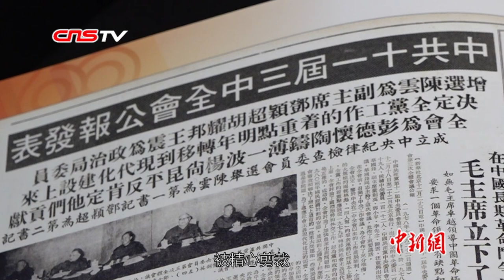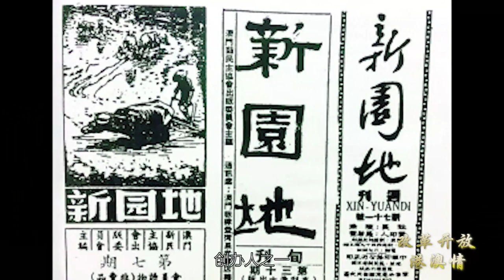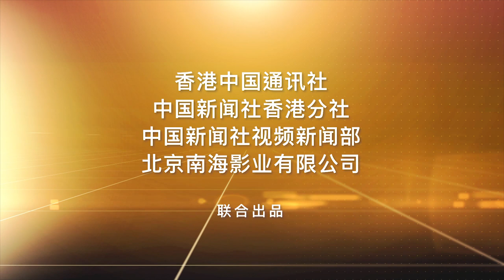梁维特：从“小澳门”到“大中国”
1978年12月18日至22日，中共第十一届三中全会召开，中国开启了改革开放的历史征程。两天后，消息传到澳门，《澳门日报》在头版头条刊登了这则新闻。随后，印有这则新闻的报纸被精心剪裁，漂洋过海来到了远在加拿大的梁维特手中。当时还只有16岁的他，第一次知道了“改革开放”。